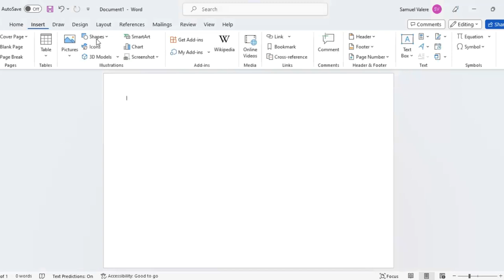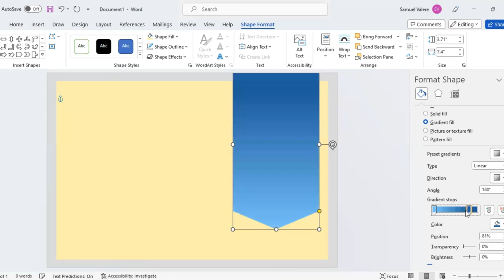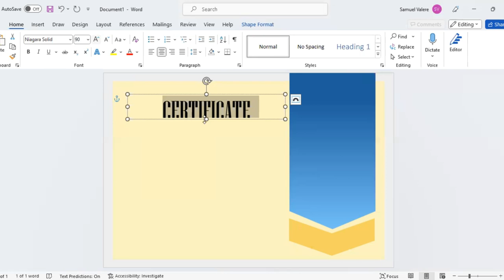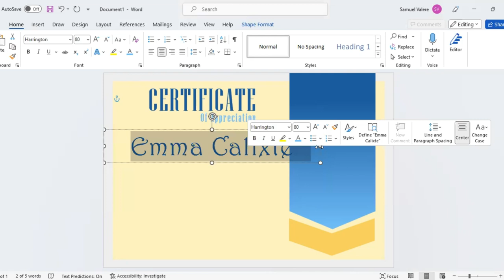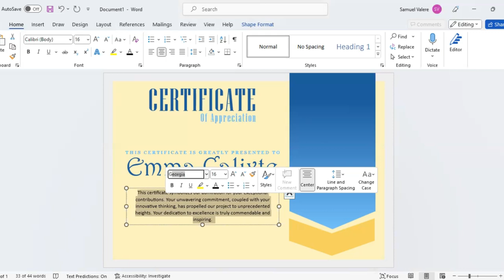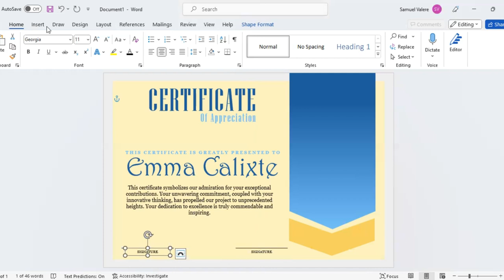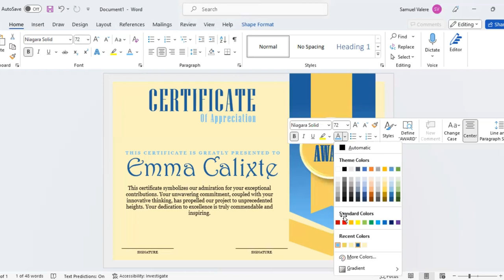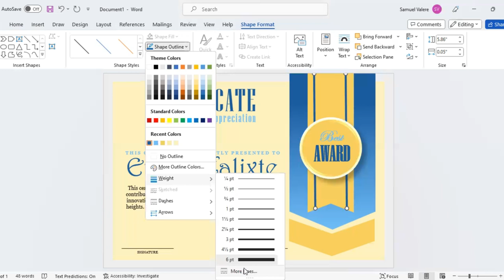Designing Certificates from Scratch in Microsoft Word | A Creative Guide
Discover the art of beautiful certificate design in MS Word. Impress your audience with professionally crafted certificates tailored to your needs.